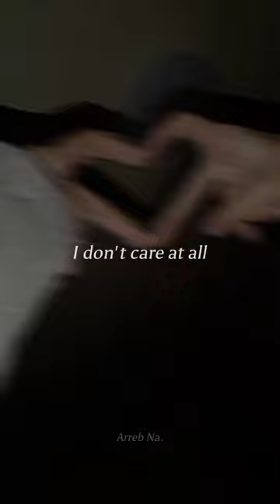Cecilia Krull - My Life Is Going On from La Casa de Papel (Lyrics)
Lyrics;

If I stay with you, if I'm choosing wrong
If I'm losing now, but I'm winning late
Lost my time, my life is going on